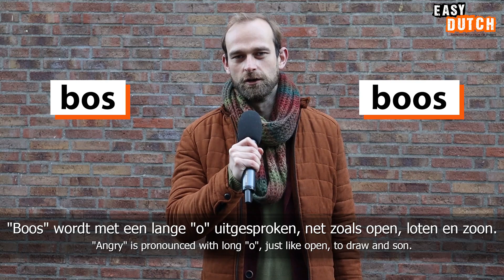How to Pronounce Dutch (PREVIEW) | Super Easy Dutch 8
Host of this video: Timothy Höfte Diaz Richard van Roy
Camera: Mario Tedesco, Ekaterina Vertelina
Edit: Ekaterina Vertelina